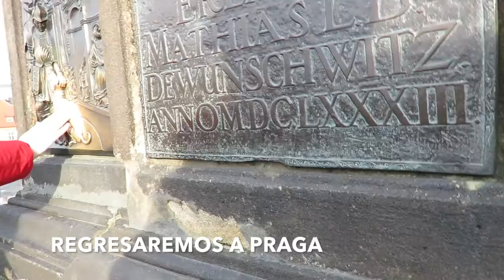PRAGA 4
HOLA BANDITA AQUI EL ULTIMO VIDEO DE PRAGA ASI QUE DENLE MUCHO AMOR A ESTE VIDEO , YA SABEN QUE ME AYUDAN MUCHO SI SE SUSCRIBEN, LE DAN LIKE Y DEJENME SUS COMENTARIOS SI LES GUSTO EL VIDEO